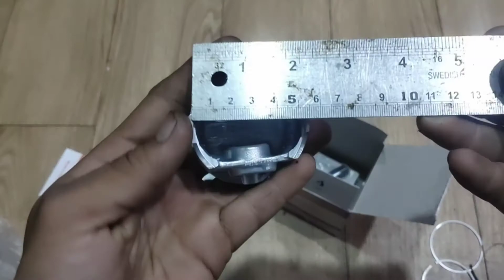fim piston vs original yamaha???,,,,,AMANKAH buat harian,, piston JENONG bikin kencang??? 😏😏